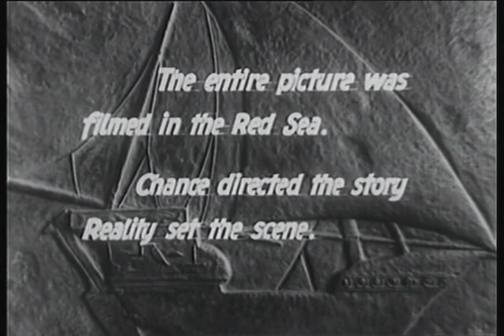Hans Hass: Under the Red Sea (Orginal English Version 1952)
Under the Red Sea is the 1952 English-language version of the 1951 documentary film "Abenteuer im Roten Meer" producted by Austrian marine biologist Hans Hass. The film won 1951 in Venice (II. Mostra Internazionale del Film Scientifico e del Documentario d’Arte) the award for documentary films („Premio Internazionale del Documentario di Lungo metraggio").
Underwatermusic: "Una furtiva lagrima" by Gino Sinimberghi